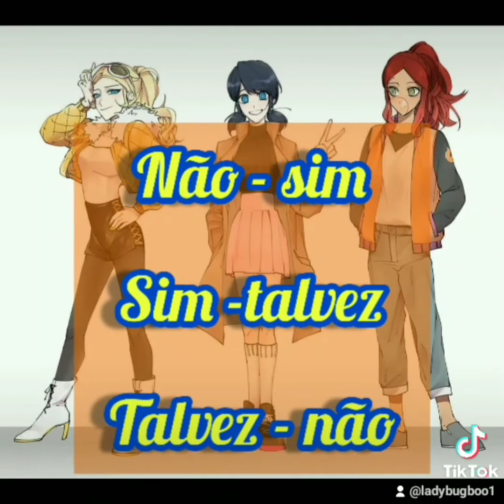best miraculous tiktok